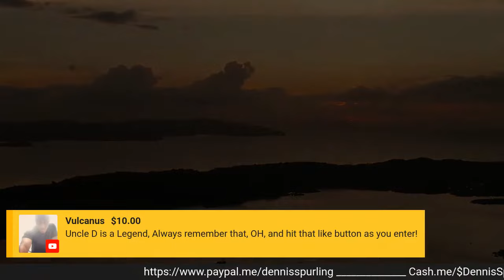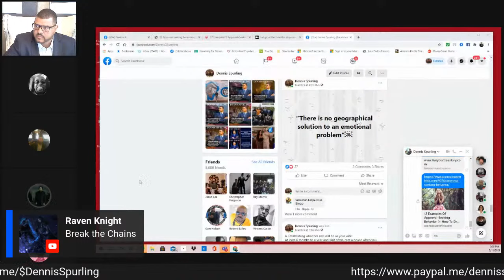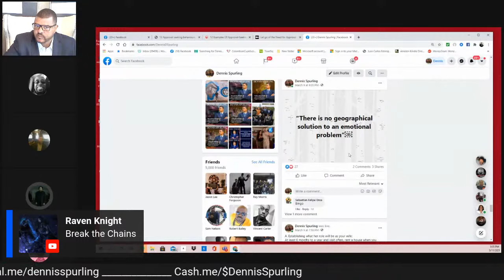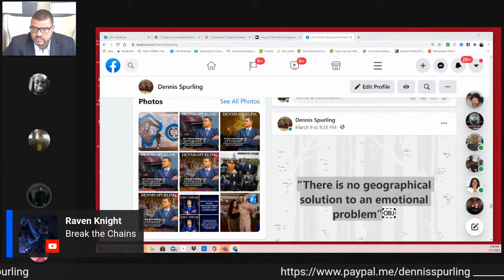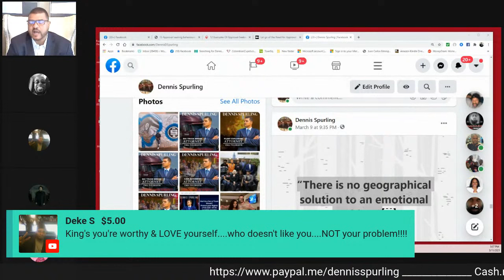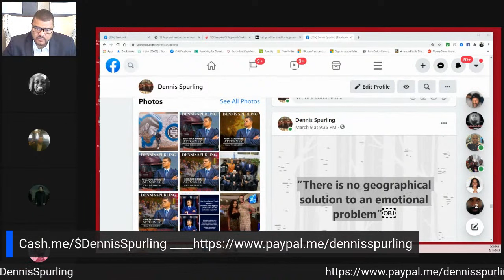Part 1: How to NGAF: Black men breaking The psychological chains of the Black matriarchy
We as Black men seek approval of the Black Matriarchy, we govern our lives to please it/them. However If you knew how fast they forget you when you die you would stop living your life trying impress them.

Hopefully you have realized that most of these lovely ladies, even family & friends only used you for your resources. Sadly, us hard working black men get used and then discarded by the community more than any group of men on planet earth.

The root cause of most approval-seeking behavior is low self-esteem. This sense of inferiority arises from many factors. Some relate to your natural personality, while others stem from external influences such as your upbringing, cultural experience, education, and work life.

Let’s learn how to break the Psychological chains of the Black Matriarchy So that we can live truly free as Black Men.